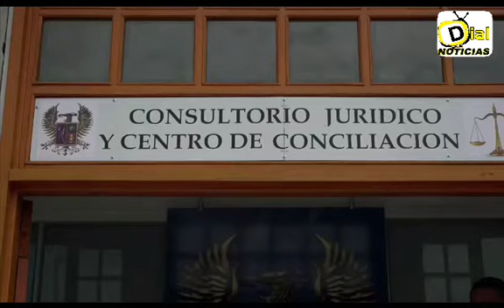Ejército brinda asesoría jurídica a los más vulnerables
VÌA: DIAL PRODUCCIONES TELEVISIÒN/ 12:50 PM